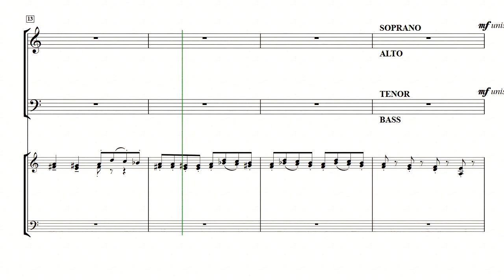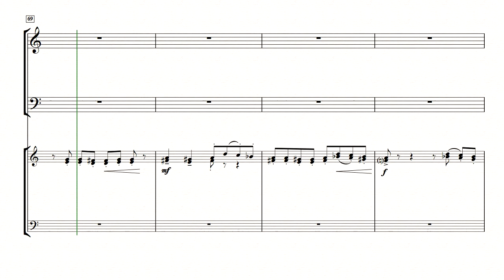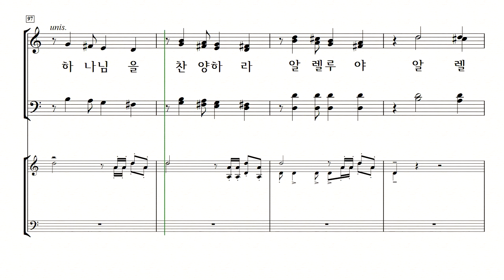[중앙아트] 하나님의시선 5집 17. 온 천하 만물 우러러 - 알토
하나님의 시선 5집 (SATB)
이기선 편

17. 온 천하 만물 우러러 – Robert Leaf 편곡

✞ 이기선 지휘자의 선곡과 사랑의교회 할렐루야 찬양대 편곡자들의 현대적 감각이 더해진『하나님의 시선 5』이 전 세계적으로 사랑을 받는 찬양 ‘길을 만드시는 분(Way Maker)’, ‘축복(The Blessing)’ 등과 함께 선보입니다.
이외에도 고전 명성가부터 찬송가, CCM 편곡 등 사랑의교회 할렐루야 찬양대에서 찬양한 30곡의(송영 포함) 찬양이 수록되어있습니다.
『하나님의 시선 5』을 통해 모든 시선을 하나님께로 온전히 향하는 시간이 되시기 바랍니다.
✔온라인 연습실 (자동 반복 기능) ☛